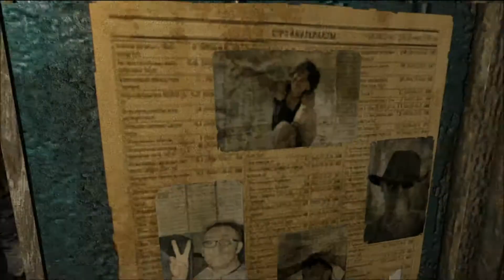【メトロリダックス】義光が実況して逝く！＃４【メトロ2033編】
メトロ2033の続きでーす(´･ω･｀)
どんどんすすめていこーう
(マイク聞こえずらいですが調整中です)